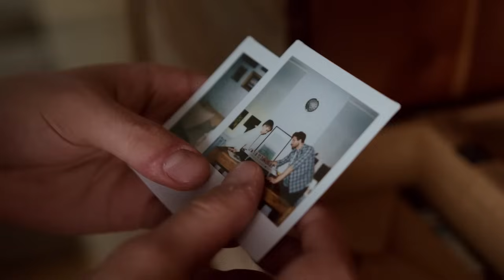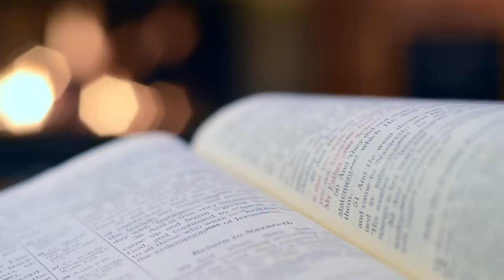HIJOS DESAGRADECIDOS ¿POR QUÉ? (Blanca Mercado)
HIJOS DESAGRADECIDOS ¿POR QUÉ? Tus hijos NO te valoran, No les IMPORTAS ¿QUÉ FALLÓ? (SOLUCIÓN)